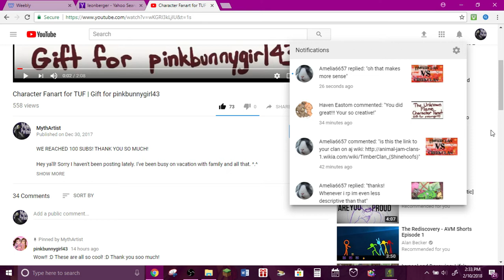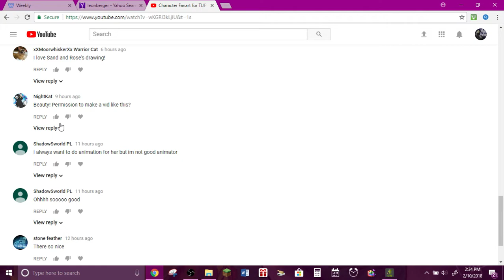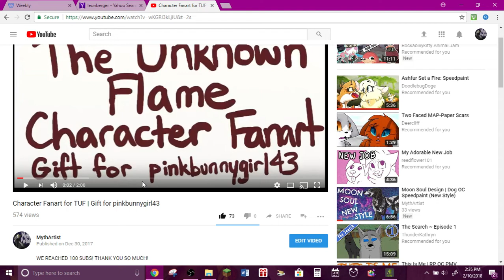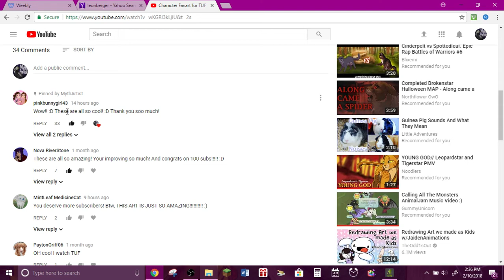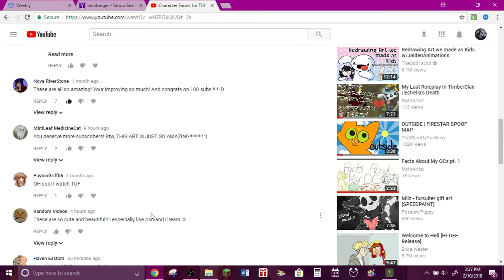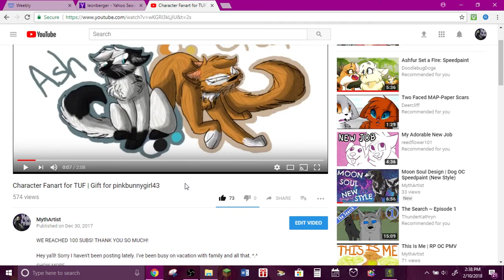Thank you so much Pinky! (Happy Rambling)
Just, oml, thank you all so much! I really appreciate it, and I can't believe this is happening cx.

Also, sorry for the absence of videos, I'm currently working on something with my OCs, so that will be coming out later ;)